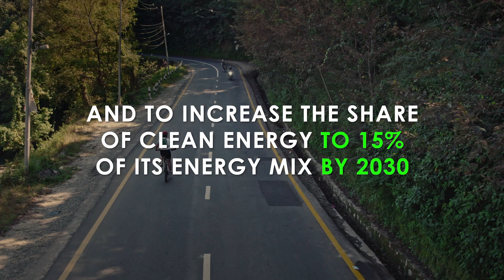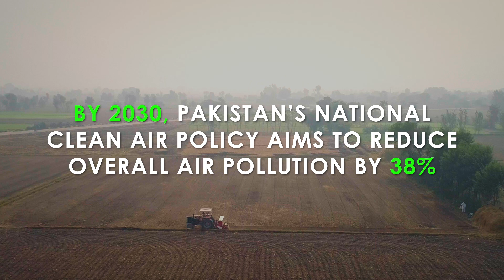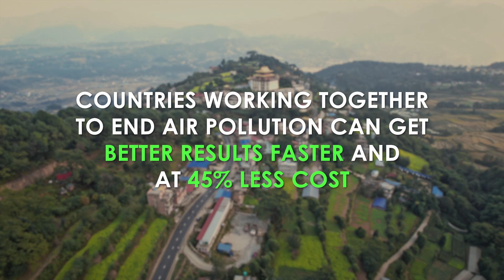How Air Pollution Impacts South Asia: Four Countries, Four Stories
Air pollution in South Asia causes an estimated 2 million premature deaths each year and reduces life expectancy by average 5 years. It incurs significant economic costs, places a heavy burden on the healthcare system, and takes a toll on the workforce. Some of the major sources of pollutants include combustion of solid fuels for cooking and heating, emissions from small industries such as brick kilns, burning of municipal and agricultural waste, and vehicular pollution. Air pollution is not restricted by any borders, and more than 50% of the air pollution in major cities is not local but travels from outside. Curbing air pollution requires close coordination between cities, states, and countries. Regional cooperation can help implement cost-effective joint strategies that leverage the interdependent nature of air quality.

00:00 Air pollution in South Asia
00:14 India: Impact of indoor cooking and solutions
00:59 Nepal: Vehicular pollution and clean transport solutions
01:47 Pakistan: Agriculture waste burning and solutions
02:24 Bangladesh: Impact on health and clean air program
03:17 Regional solutions and collaboration to end air pollution in South Asia